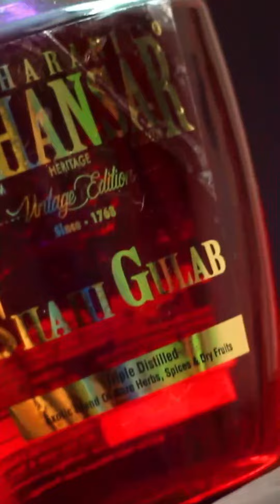Shorts - Maharani Mahansar Shahi Gulab review in 1 Minute | Hindi Review | Cocktails India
Do you know that in ancient times Kings & maharajas Used to drink this? so what is this drink? is this whisky? rum, gin, or Vodka? No, this is Maharani Mahansar Shahi Gulab, a heritage liquor of Rajasthan. check out my review where you come to know lots of important information that most people don't know
Alcohol is Injurious to Health
Drink Responsibly
Don't Drink & Drive

Whiskey Glasses

Whiskey Ice Mold